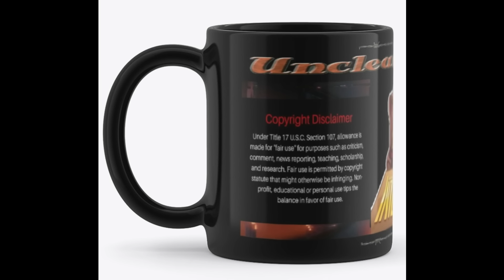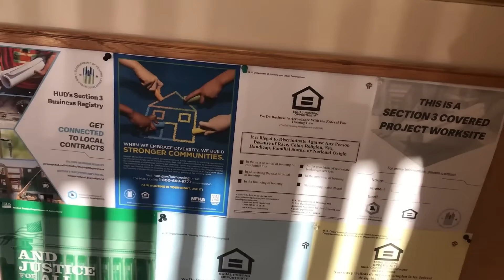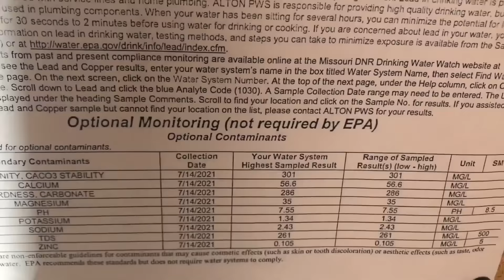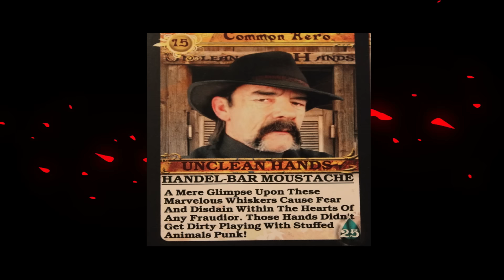Frauditor Drives 3 Hours And Fails To Climax